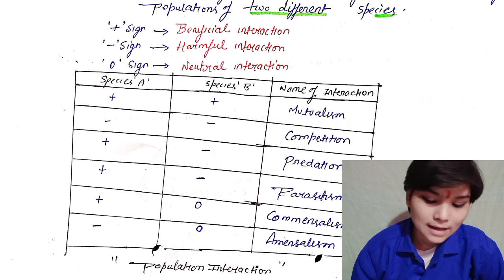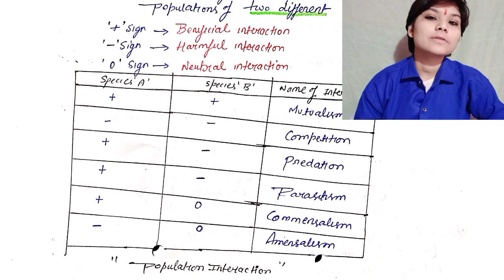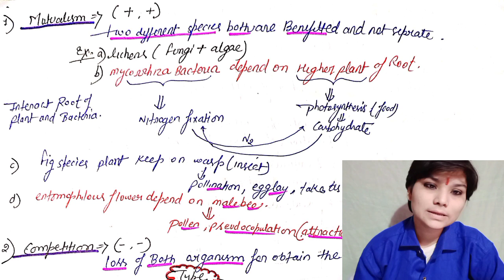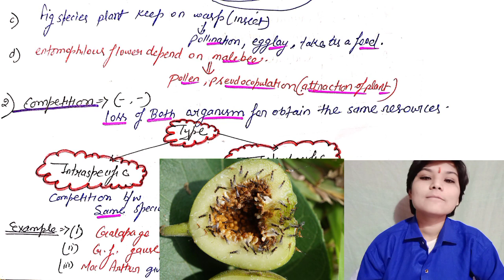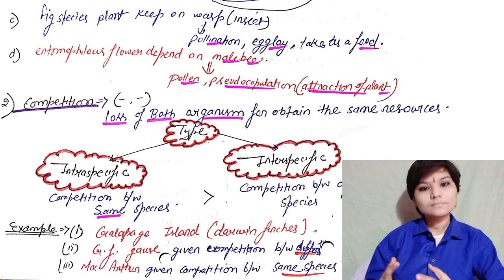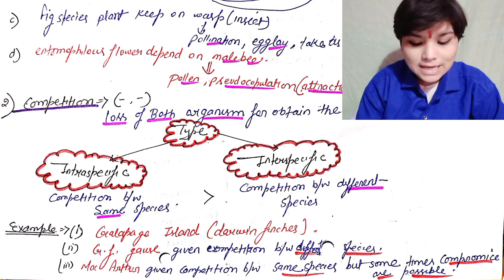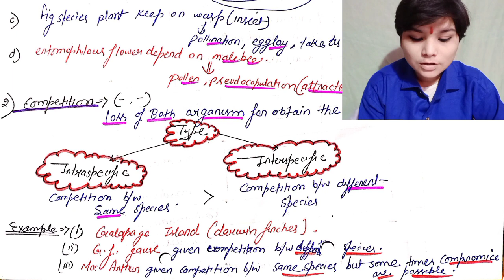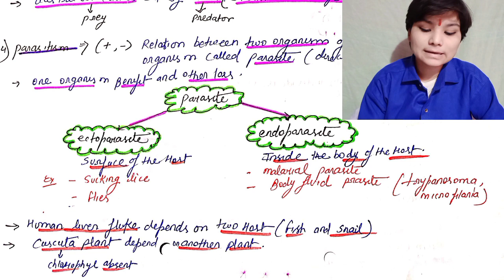Organism and Population l PART-4 l NCERT l NEET l BIOLOGY l MANSI TIWARI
In this session, Mansi Tiwari is discussing the NCERT Highlights ORGANISM AND POPULATION PART-4 for NEET Exam. Watch this video and learn some amazing tips and strategies which will help you with yo ur Exam preparation.  @neetlearning

Organism and population class 12 one shot term 2